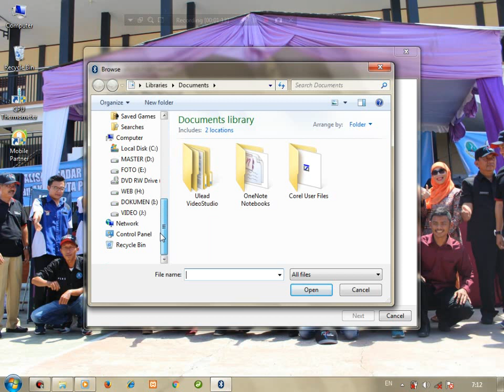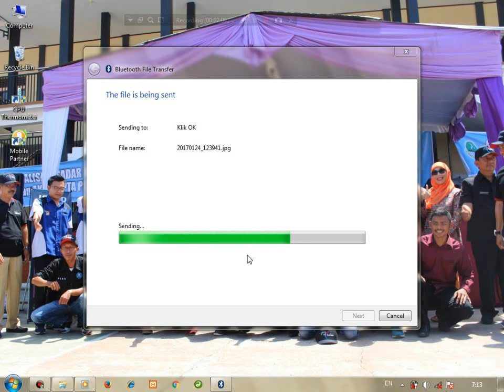Tutorial Mengirim File Dari Komputer Ke Smartphone Dengan Bluetooth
Cara mengirim file (foto, video, dokumen, dll) dari komputer/laptop ke Smartphone menggunakan koneksi bluetooth